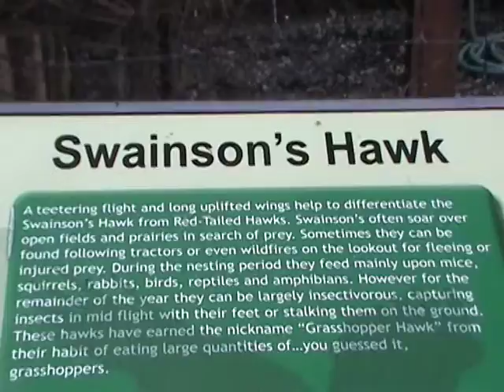07 04 2015 Raptor center clip 2